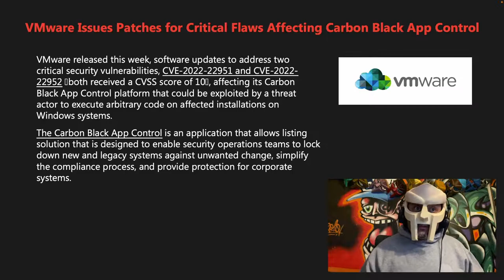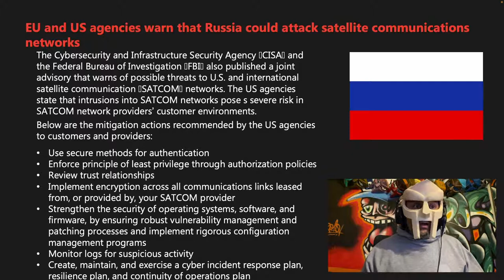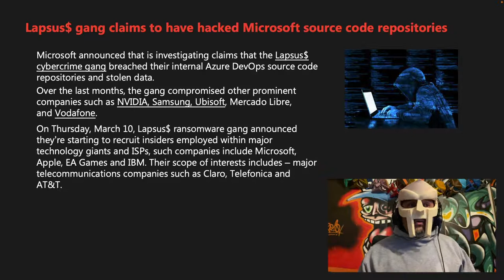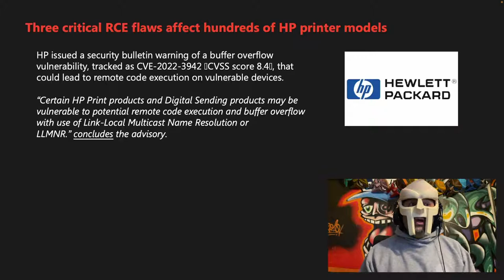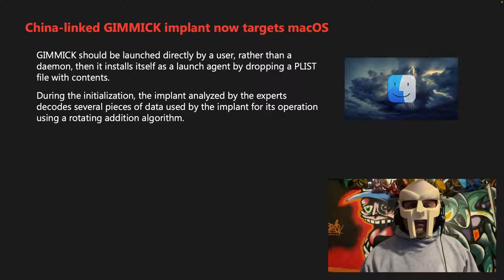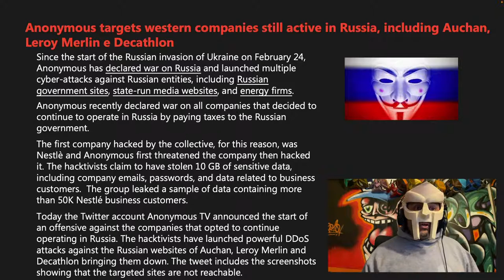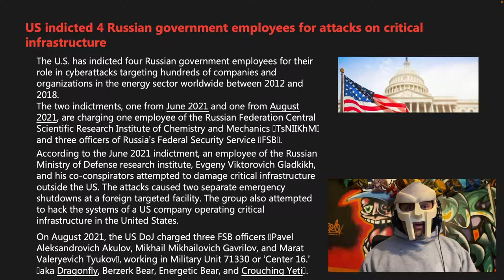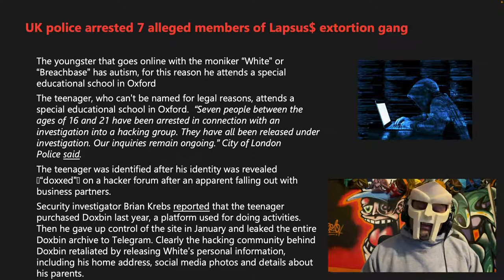Cyber Security Weekly Hacker News March 22 - 28, 2022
00:00 intro
00:25 PATCHES
00:28 VMware Issues Patches for Critical Flaws Affecting Carbon Black App Control
02:35 Chrome emergency update fixes actively exploited a zero-day bug
04:20 ATTACKS, VULNERABILITIES & UPDATES
04:24 EU and US agencies warn that Russia could attack satellite communications networks
06:24 Anonymous leaked data stolen from Russian pipeline company Transneft
07:16 DirtyMoe modules expand the bot using worm-like techniques
09:48 Hacker leaked a new version of Conti ransomware source code on Twitter
11:36 Lapsus$ gang claims to have hacked Microsoft source code repositories
12:37 Russia-linked InvisiMole APT targets state organizations of Ukraine
13:52 Serpent backdoor targets French entities with high-evasive attack chain
15:51 Lapsus$ extortion gang claims to have stolen sensitive data from Okta
16:56 Three critical RCE flaws affect hundreds of HP printer models
18:11 Anonymous hacked Nestlè and leaked 10 GB of sensitive
19:01 A new wave of DeadBolt Ransomware attacks hit QNAP NAS devices
21:00 China-linked GIMMICK implant now targets macOS
22:47 Ukrainian enterprises hit with the DoubleZero wiper
23:48 Anonymous claims to have hacked the Central Bank of Russia
24:39 Experts explained how to hack a building controller widely adopted in Russia
26:38 Anonymous targets western companies still active in Russia, including Auchan, Leroy Merlin e Decathlon
27:37 Chinese threat actor Scarab targets Ukraine, CERT-UA warns
29:35 OTHER SECURITY NEWS
29:38 Italy’s data privacy watchdog investigates how Kaspersky manages Italian users’ data
30:46 FBI warns of growing risks of Russia-linked attacks on US energy firms
32:12 US indicted 4 Russian government employees for attacks on critical infrastructure
35:27 UK police arrested 7 alleged members of Lapsus$ extortion gang
38:42 THANKS FOR WATCHING